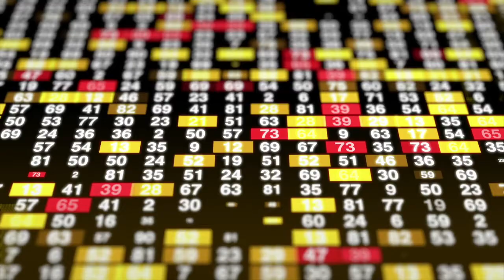HIGHLIGHTS - 10 Lessons from 2020 (Mark Botros / The LIFE WORKS Podcast)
I think we can all agree that 2020 was an unexpected year on so many levels. We saw a once in a century global pandemic, we saw an economic collapse, where in the United States alone more than 33 Million jobs vanished within a matter of weeks (including mine) (many have come back thankfully since then), we saw George Floyd and the social justice protests and riots that came about as a result. In the midst of all that, we also lived through a highly contentious presidential election.

This year I really sought to make sense of all this for myself — and for you. So I decided to invite experts to talk to me, and what I've compiled are 10 of the lessons and takeaways from those interviews in 2020.

00:00 Intro
00:45 Lesson 10: How to Prevent Covid-19 (Dr. Lisa Koche)
02:28 Lesson 9: The Fountain of Youth (Olivia Sheldon)
03:57 Lesson 8: Never Ever Give Up (Andre Watson)
05:43 Lesson 7: Follow Your Curiosity (Lorraine Rise)
07:32 Lesson 6: An Exercise in Humility (Dr. Dan Hill)
08:48 Lesson 5: Suffering and Identity (Professor Myles Eldreth)
09:43 Lesson 4: How the Media Skews Reality (Dr. Victoria Romero)
11:43 Lesson 3: How to Turn Down the Social Media Volume (Bob Pearson)
12:31 Lesson 2: The Impediment to Confidence (Michael Hertz, Ph.D)
13:31 Lesson 1: A Life Well Lived (Katiusca Guzman, Esq.)

Did any of these resonate with you? Put it in the comments below. Were there more lessons? Absolutely, you bet there were. Over the holidays, I invite you to look into these interviews if you have some time. I promise you, they will not be a waste of your time. If you love to learn as much as I do check out the full interviews you won’t regret it.

Media Credits:

CDC
Jon Sailer
Kilian Figueras Torras
Pixabay
Pressmaaster
Victor Varetto

Special Thanks:

Dr. Lisa Koche
Olivia Sheldon
Andre Watson
Lorraine Rise
Dr. Dan Hill
Prof. Myles Eldreth
Dr. Victoria Romero
Bob Pearson
Michael Hertz, Ph.D
Katiusca Guzman, Esq.